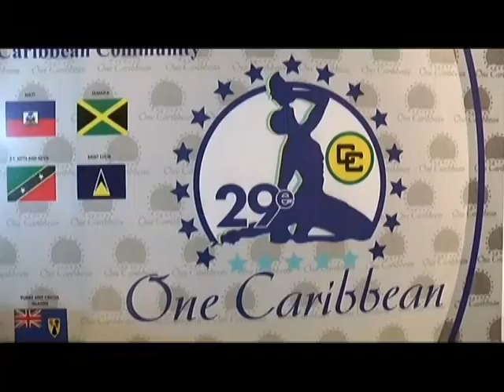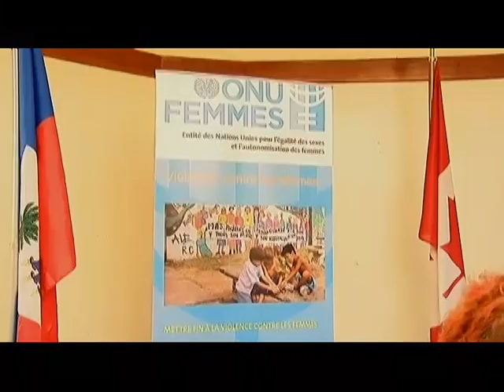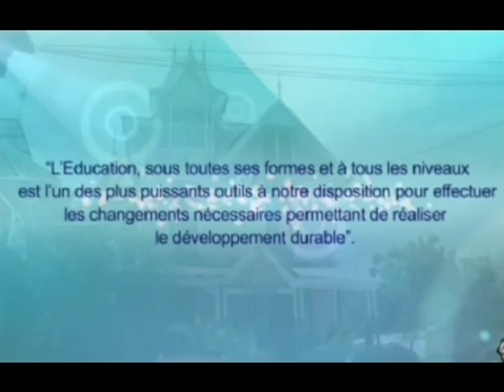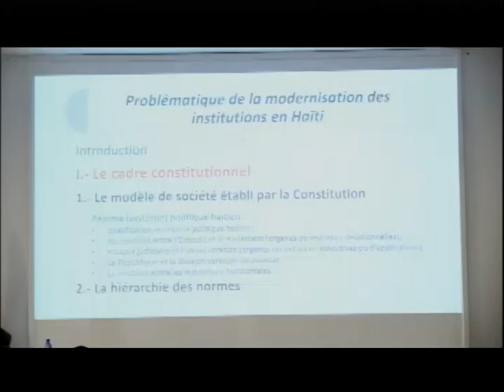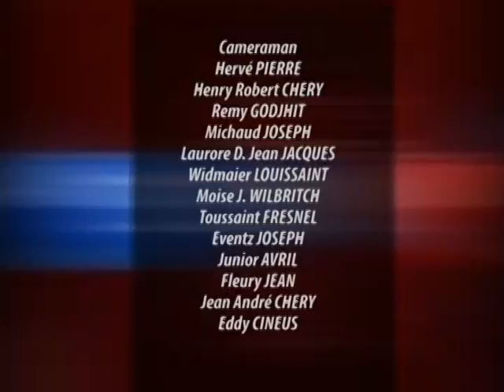TELE JOURNAL 28 FEVRIER 2018